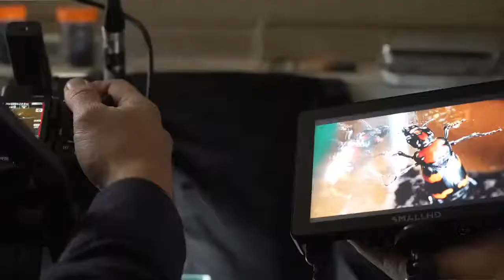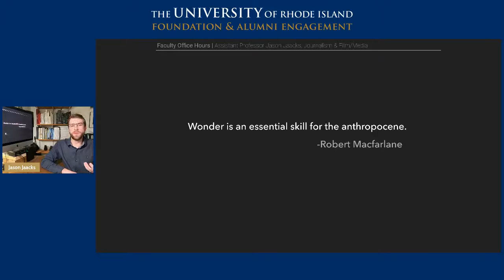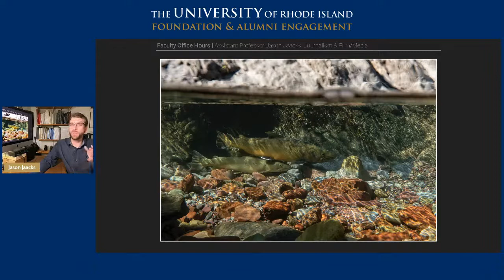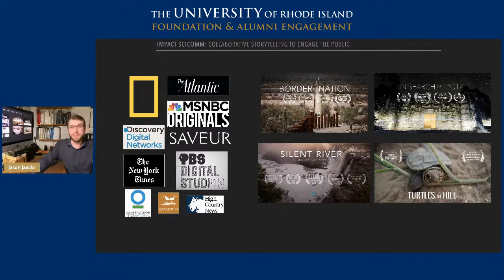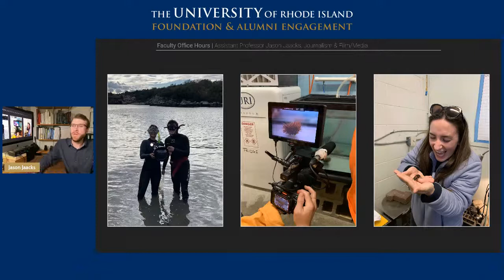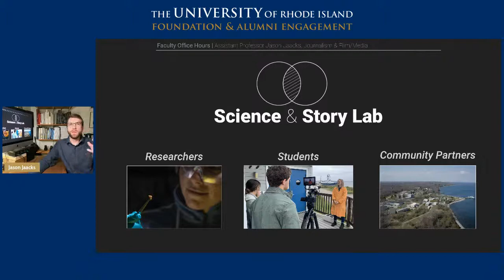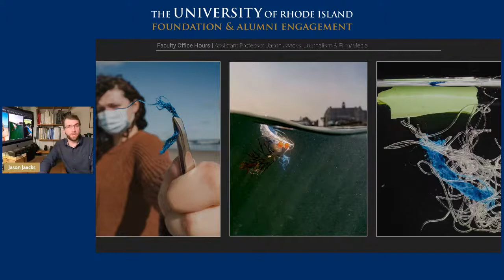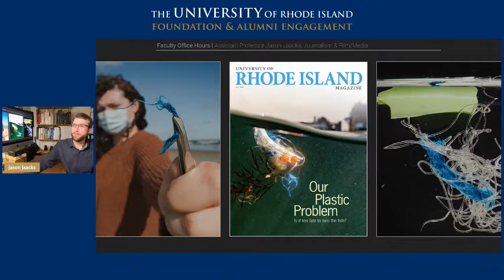Faculty Office Hour - Jason Jaacks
In this session, Assistant Professor of Multimedia Journalism Jason Jaacks will share how he uses visual storytelling to make an impact on his audience. Phrases like "a picture tells a thousand words" and "seeing is believing" express how powerful imagery is as a communication tool. Professor Jaacks uses film and photography to communicate scientific research and instill a sense of awe in his audiences. Through film clips and images, he will take us through his own award-winning work and discuss how he teaches students to become visual storytellers.

Professor Jaacks is a filmmaker, photographer, and multimedia journalist who spent a decade producing films and reporting visual stories from around the globe. Before joining URI, he worked as a visual journalist and documentary filmmaker for a variety of news organizations, including National Geographic, the New York Times, and PBS. He has produced and directed numerous independent films and digital shorts that have screened internationally at film festivals, on television, and online at major publications.

In 2021, Professor Jaacks participated in TEDxURI with his talk, "Beneath the Wine Dark Sea."

Big things are happening in classrooms, labs, and workspaces all over campus at the University of Rhode Island. Spend an hour with Jason Jaacks and learn something new!